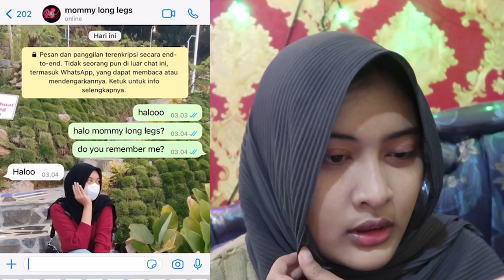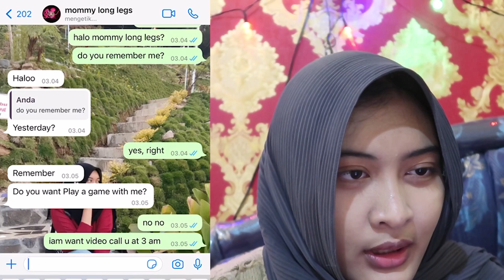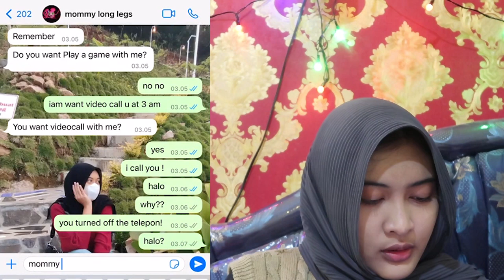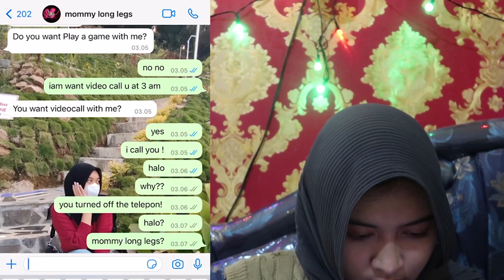Videocall MOMMY LONG LEGS di jam 3 pagi !!!